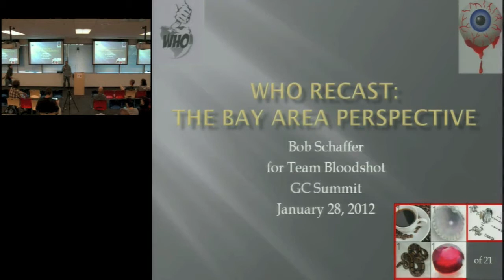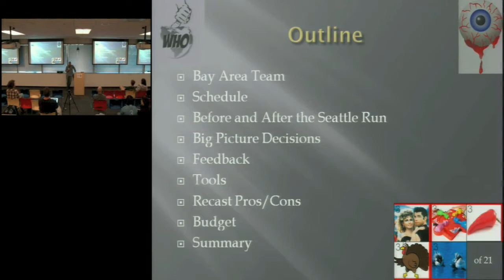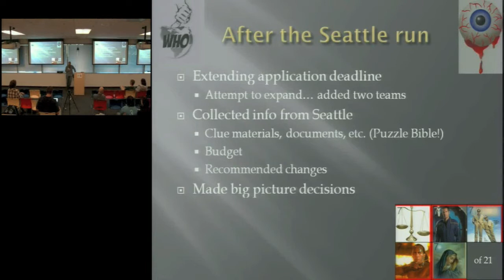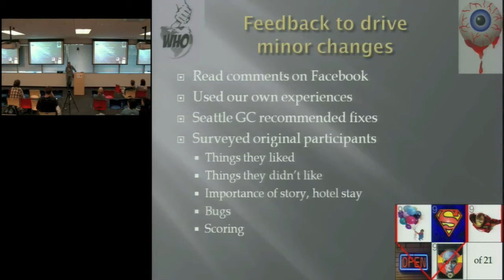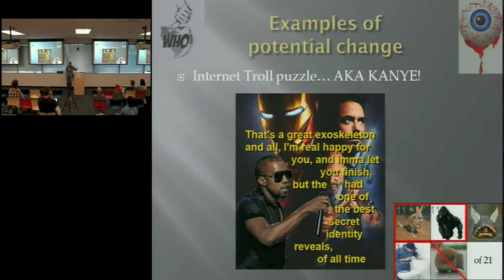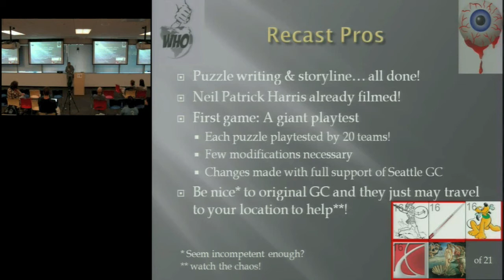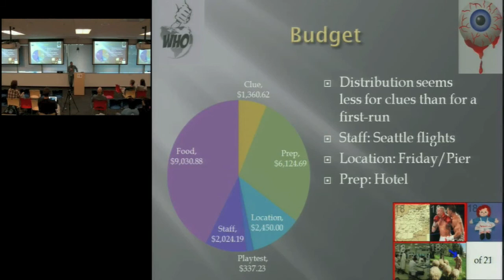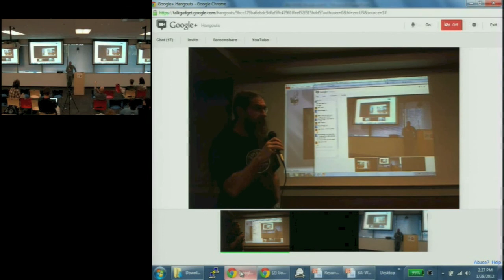GC Summit 2012: Bob Schaffer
"BAWHO Post-Mortem, Non-Creator's Perspective"

Game Control Summit: Simulcast!
January 28, 2012, in Mountain View, CA and Redmond, WA

(This is not a Clue.  Run more Games!)